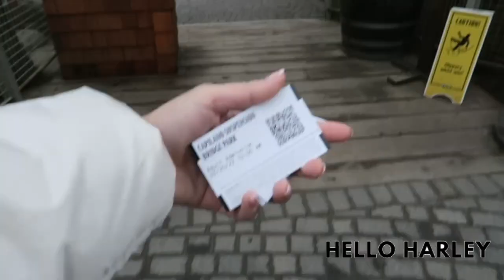Exploring Capilano Suspension, Nemesis Coffee, Meet Gastown| Vancouver Day 4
Hi Friends,

Unfortunately this is the end for the Vancouver travel Vlogs. Once again a huge thank you for @LValiquette for taking me around! Also for meeting up with me. Miss you all and can't wait to see you again!

-Antonia

THINGS MENTIONED